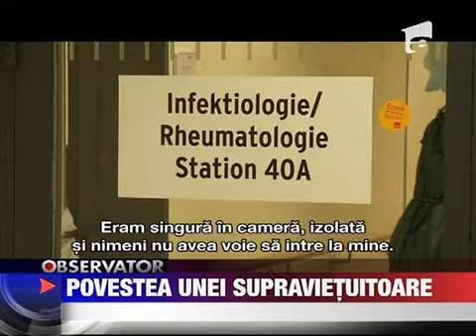Bacteria mutant care a ingrozit Europa poate fi invinsa 5 IUNIE 2011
Bacteria mutant care a ingrozit Europa poate fi invinsa chiar daca specialistii nu au reusit inca sa afle de la ce a pornit totul. O femeie de 41 de ani din Munchen mama a trei copii este exemplul viu ca infectarea cu E.Coli nu este egala cu...